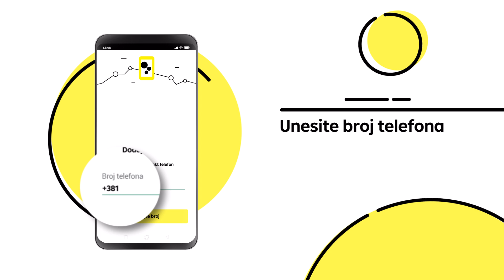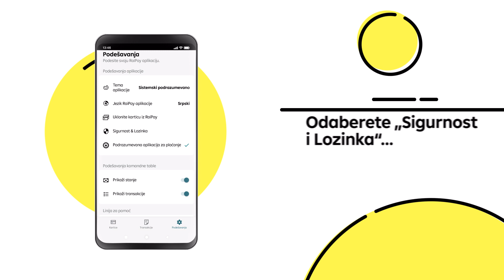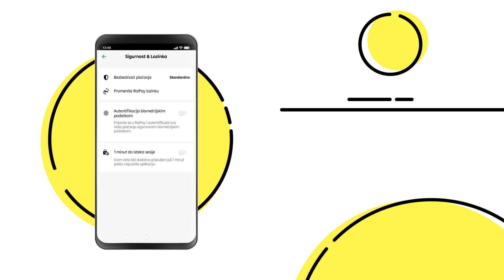RaiPay - Aktivacija i podešavanja